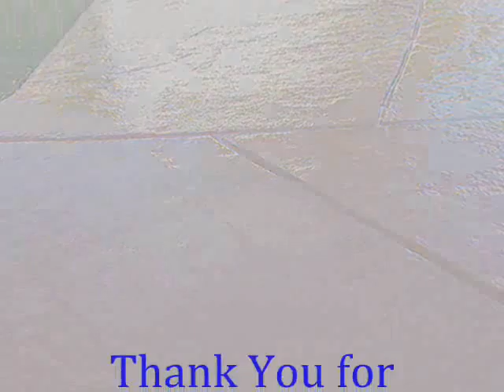Beverly Hills Cement Stain call Shafran 310 295 1960